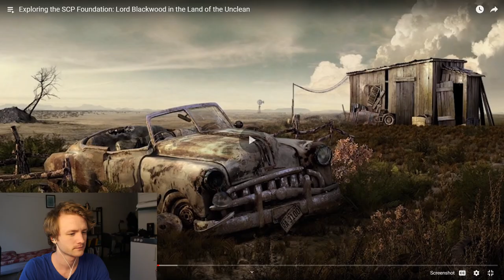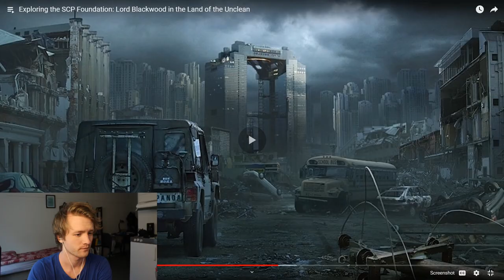Lord Blackwood Is Amazing!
Today we are reacting to Lord Blackwood in the land of the unclean! Hope you enjoy!